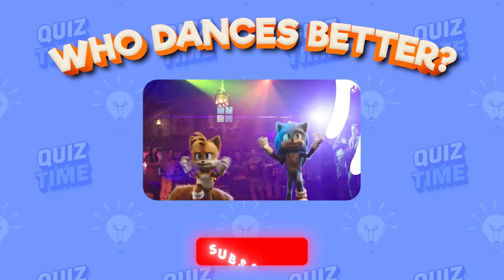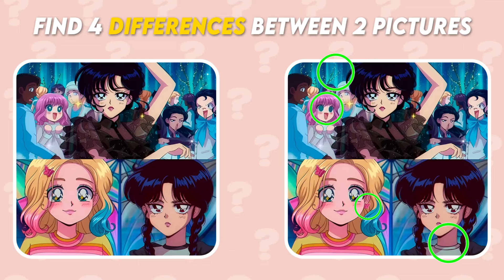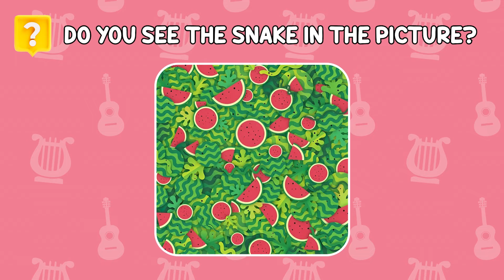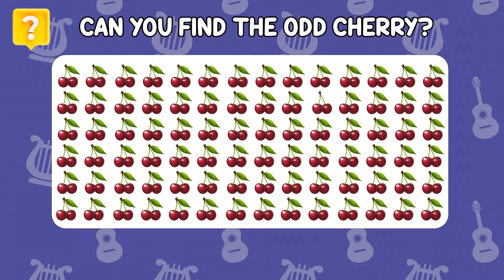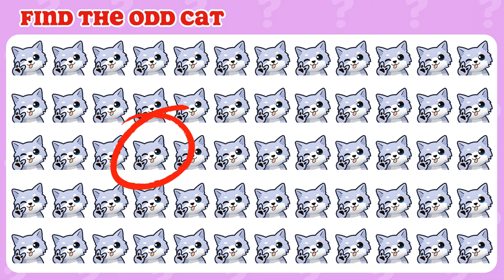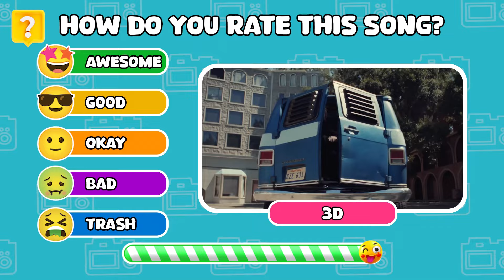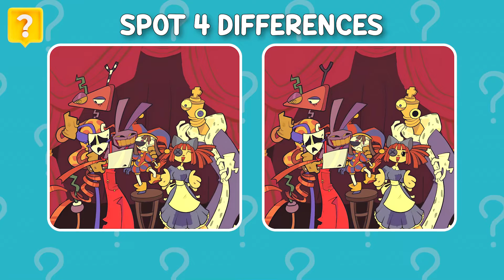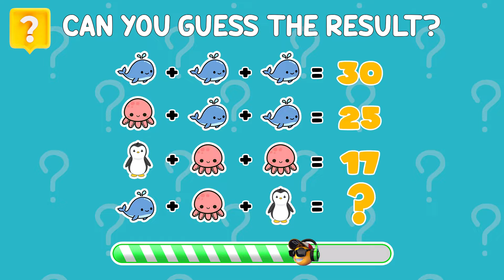Who Dances Better? Wednesday Dance Edition 🖤💃Salish Matter, Like Nastya, Jenna Ortega, Payton Delu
🕺💃 GUESS MEME DANCE
️🎤️ GUESS MEME SONG